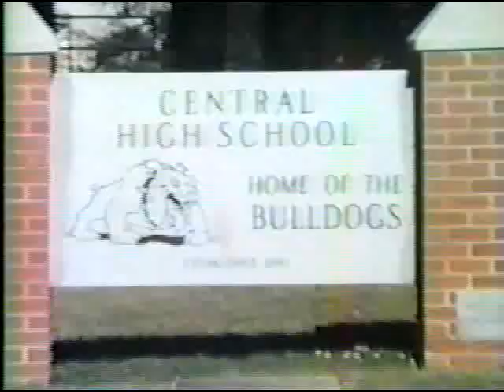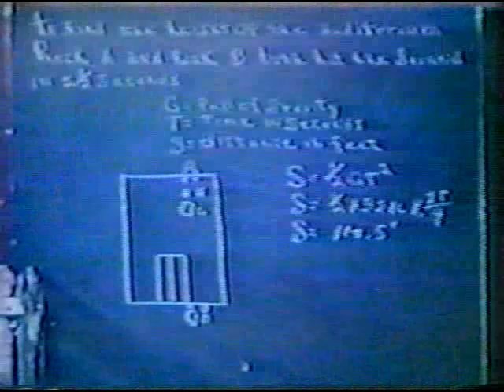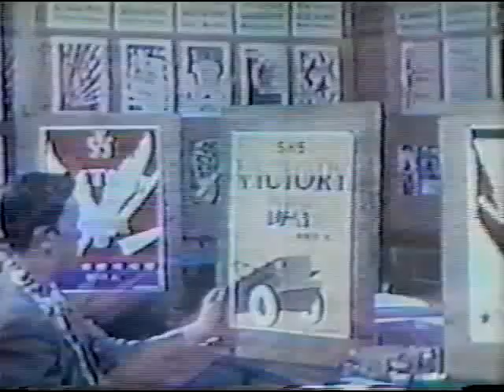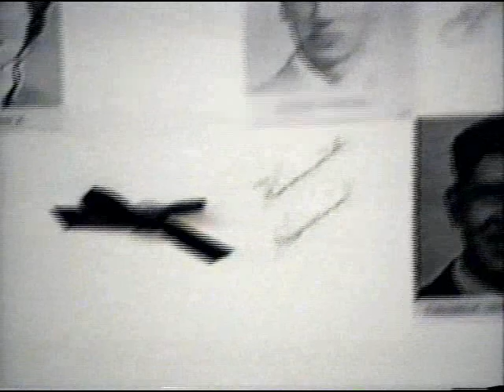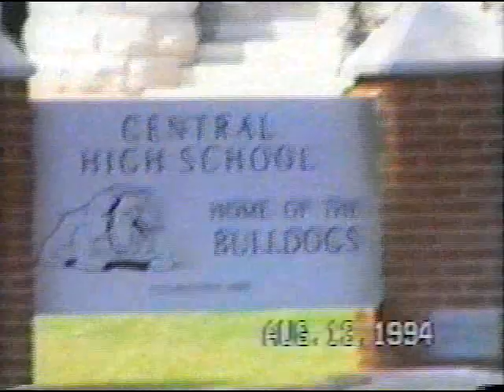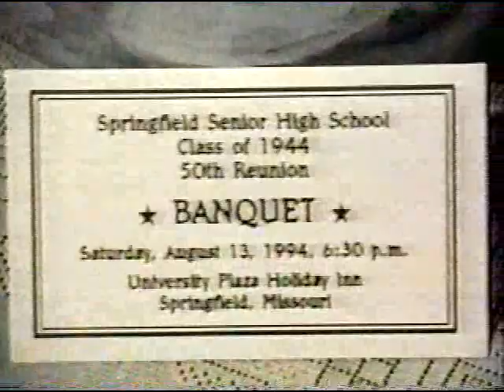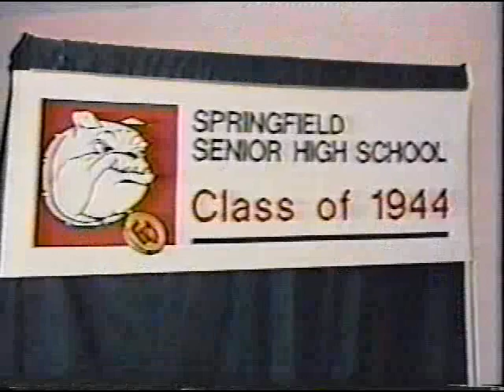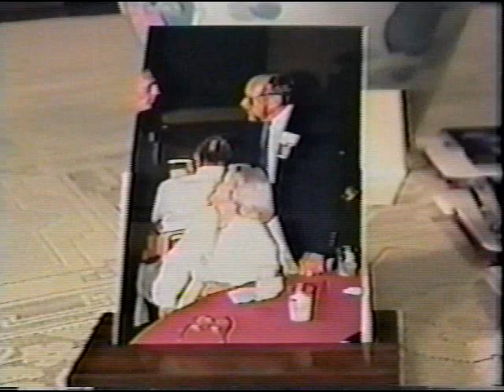Time Travel: August 12-13, 1994, Springfield, Mo, Springfield Senior High 50th Reunion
sorry for the lack of uploads, Ive been busy with collage and work, don't have time to make videos
here is a VHS tape I found when I was in Springfield for my last few videos